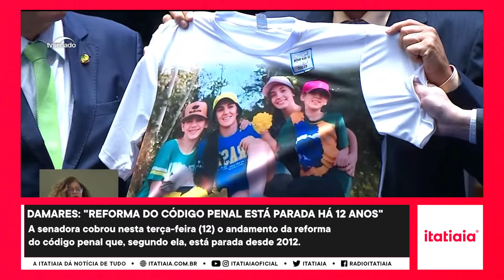DAMARES: "REFORMA DO CÓDIGO PENAL ESTÁ PARADA HÁ 12 ANOS"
A senadora Damares Alves (Republicanos), cobrou nesta terça-feira (12), durante discurso no senado, o andamento da reforma do código penal que, segundo ela, está parada desde 2012.